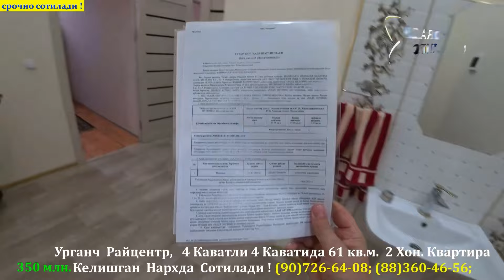Янги Домдан Арзон Нархда 2 Хон Квартира Срочно_Сотилади Xorazm_Uy_Joy_Narxlari2024 Хоразм_Уй_Бозор#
Reklama Va E'lon: (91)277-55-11 Хоразм_Уй_Бозор Xorazm_Uy_Joy_Narxlari2024 Срочно_Сотилади xorazm_uy_joy_narxlari_2024 Хоразм_Мошина_Бозор2024 joy_narxlari_2024 xorazmuyjoy хоразм_уй_жой xorazm_uy_bor Xorazm_xovlijoy_narxlari_2024 arzon_xovlijoy_narxlari xovlijoy_narxlari kvartira_narxlari kotedj_narxlari urganch_kotedj_narxlari_2024 xorazm_kotedj_narxlari_2024 evro_kotedj_narxlari arzon_joylar xorazmuyjoy evro_xovlijoy_narxlari evro_kvartira_narxlari pul_topar_biznes tijorat_kochmas_mulk_narxlari tijorat_kochmas_mulk joy_orni_narxlari xorazm_er_orni_narxlari xorazm_cement_narxlari2024 оптом_цемент_нархлари optom_cement_narxlari2024 gisht_narxlari stroy_qurilish_narxlari xorazm_gisht_narxlari2024 xorazm_stroy_qurilish_narxlari2024 кирпич_нархлари2024 stroy_material_narxlar2024 xorazm_stroy_material_narxlari2024 xorazm_oboy_narxlari oboy_narxlari suzane_narxlari gisht_narxlari stroy_qurilish_narxlari xorazm_gisht_narxlari2024 xorazm_stroy_qurilish_narxlari2024 кирпич_нархлари2024 stroy_material_narxlar2024 xorazm_stroy_material_narxlari2024 хоразм_обой_нархлари2024 xorazm_toxto_yogoch_narxlari2024 xorazm_oboy_narxlari oboy_narxlari suzane_narxlari cement_narxlari цемент_нархлари xorazm_cement_narxlari2024 оптом_цемент_нархлари optom_cement_narxlari2024 xorazm_uy_joy_narxlari_2024 joy_narxlari_2024 Xorazm_xovlijoy_narxlari_2024 arzon_xovlijoy_narxlari xovlijoy_narxlari kvartira_narxlari kotedj_narxlari urganch_kotedj_narxlari_2024 xorazm_kotedj_narxlari_2024 evro_kotedj_narxlari arzon_joylar xorazmuyjoy evro_xovlijoy_narxlari evro_kvartira_narxlari pul_topar_biznes tijorat_kochmas_mulk_narxlari tijorat_kochmas_mulk joy_orni_narxlari xorazm_er_orni_narxlari plita gazoblok_narxlari penoblok_narxlari blok_narxlari shlakoblok_narxlari stroy_kurilish_narxlari xorazm_stroy_kurilish_narxlari stroy_material_narxlari xorazm_oboy_narxlari oboy_narxlari suzane_narxlari gisht_narxlari stroy_qurilish_narxlari xorazm_gisht_narxlari2024 xorazm_stroy_qurilish_narxlari2024 кирпич_нархлари2024 stroy_material_narxlar2024 xorazm_stroy_material_narxlari2024 хоразм_обой_нархлари2024 xorazm_qurilish_material_narxlari2024 кирпич_нархлари продажа_готового_бизнеса продается_готовый_бизнес хлебопекарня_готовый_бизнес хоразм_мошина_бозор xorazm_moshina_bozor кредитга_жой kreditga_joylar_sotiladi joylar_kreditga xorazm_joylar_kreditga xorazmuyjoy_kredit ipoteka_kredit er_uchastka_narxlari ер_участка_нархлари xorazm_moshina_bozor хоразм_мошина_бозор xorazm_moshina_bozor_narxlari malibu1_narxlari malibu2_narxlari captiva_narxlari tracker_narxlari lacetti gentra_narxlari cobalt_avtomat_narxlari nexia3_narxlari nexia2_narxlari matiz2024_narxlari tico2024_narxlari pul_topar_moshina_narxlari самарканд_мошина_нархлари фаргона_мошина_нархлари бухоро_мошина_нархлари навойи_мошина_нархлари джиззак_мошина_нархлари нукус_мошина_нархлари карши_мошина_нархлари термез_мошина_бозор_нархлари cергели_мошина_бозор андижон_мошина_бозор кокон_мошина_бозор narx_navo savdo_zor_boldi real_savdo avtosalon_yangiliklari2024 xorazm_avtosalon_yangiliklari xorazmavtosavdo_avtosalon_narxlari2024 avtokredit trade_in иккиламчи_кредит obmen_barter_variant oldindan_10foyiz_tolov avtosalon_narxlari2024 lacetti cobalt damas spark nexia3 xorazm_temir_eshiklari temir_eshiklar temir_darvoza_narxlari temir_eshik_narxlari metall_eshik_narxlari eshik_ornatish_narxlari ремонт_квартир eshik_ornatish_narxlari ecoshpon_narxlari mdf_eshik_narxlari mdf_shpon_narxlari temir_eshik_ustanovka_narxlari temir_darvoza_ustanovka_narxlari2024 darvoza_fasonlari темир_эшик_нархлари дарвоза_нархлари хоразм_темир_эшик_нархлари panjara_narxlari2024 xorazm_eshik_narxlari xorazm_mebel_narxlari2024 mebel_narxlari oshxona_mebel_narxlari divan_mebel_narxlari ugolok_mebel_narxlari mashal_mebel_narxlari2024 prixojka_mebel_narxlari antrisol_narxlari penal_mebel_narxlari кухня_мебель_нархлари ustar_kursi_narxlari yashash_xonasi_mebel yotoq_xonasi_mebellari buyurtma_ostida_oshxona maxsus_mebel shkafi_kupe интерьер дизайн#